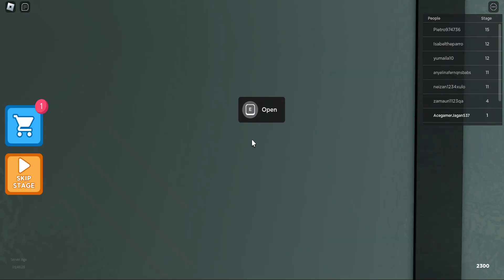Can I Escape Mr Cheese's Pizza Obby!?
Hey Guys, today we are trying out Escape Mr Cheese's Pizza Obby. Will I be able to make it, or will i get turned into pizza.
Bye guyzz